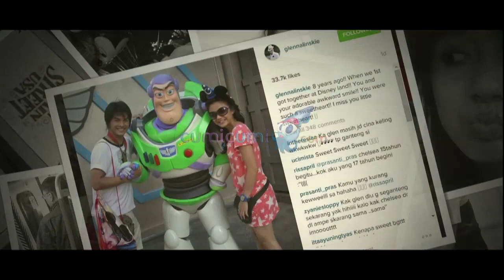Ogah Diet, Berat Badan Chelsea Naik Drastis - Cumicam 25 Februari 2016